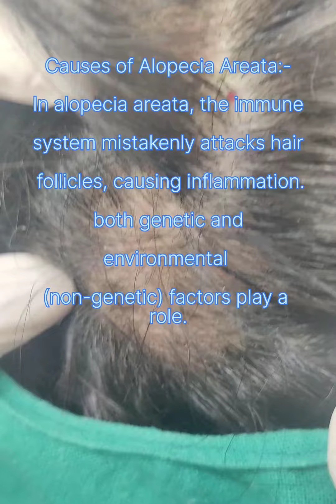Alopecia areata treatment mbbsmotivation bamslife skincare alopecia hair loss treatment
Alopecia areata treatment

Sudden hair loss that starts with one or more circular bald patches that may overlap.
Alopecia areata occurs when the immune system attacks hair follicles and may be brought on by severe stress.